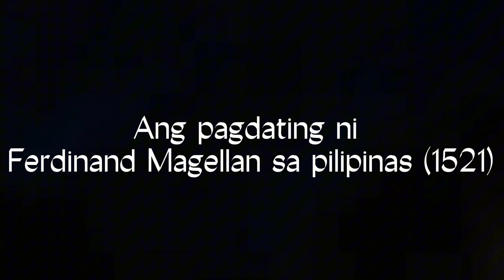Spanish Colonization (short film)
GRADE 11-AQUILA